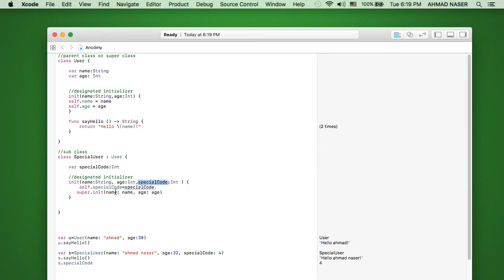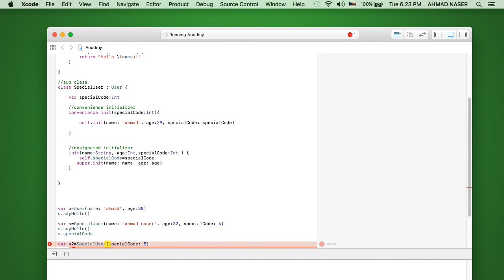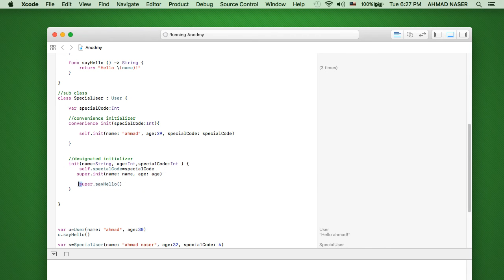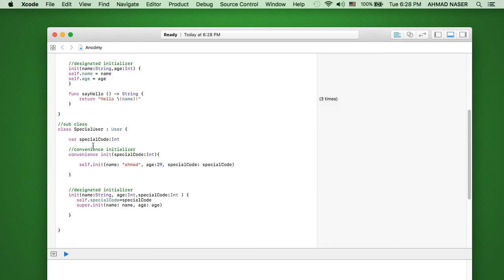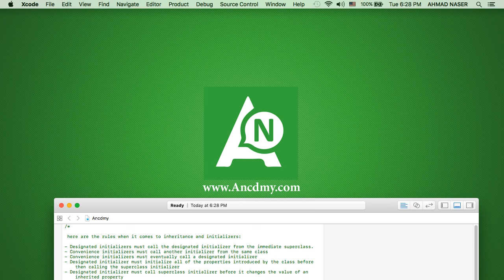13 12 convenience initializer - برمجة Xcode 8 and Swift 3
تعلم برمجة تطبيقات الايفون Swift3 and Xcode8

قسم 1 - إبدأ باستخدام الاكس كود 8 وسويفت 3 Xcode 8 and Swift 3
قسم 2 - الانواع الرئيسية في سويفت
قسم 3 - الثوابت والمتغيرات
قسم 4 -دلالة النوع والنوع الثابت
قسم 5 - المصفوفات
قسم 6 - الديكشيناري والتيوبلز
قسم 7 - جمل التحكم
قسم 8 - الاوبشينال Optionals
قسم 9 - الدوال والكلوزرز
قسم 10 - الفئات الكلاسز
قم بتصميم تطبيقك باستخدام السكيتش sketch
الدورة الشاملة لبرمجة تطبيقات الايفون سويفت 3 iOS10, Swift3
دعم كل الشاشات autolayout بشكل تفصيلي عن طريق constraints في ios10 and swift3 xcode 8

سجل الان في دورة سويفت 3 واي اوه اس 3 باللغة العربية من هنا